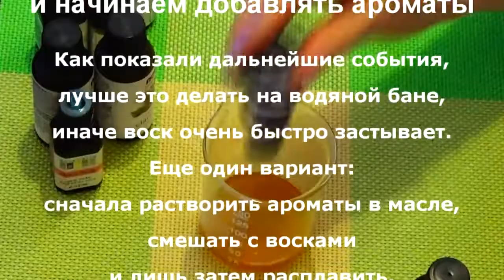косметика ручной работы